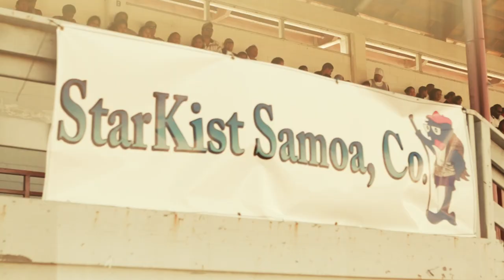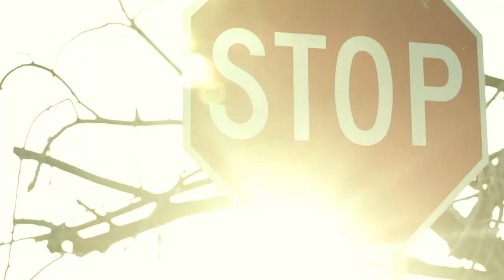AIGA FOUNDATION PRESENTS "SEA OF HOPE" a polynesian experience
DEDICATED TO OUR USO NAVY TUIASOSOPO

This is the first of many short film documentaries that celebrates polynesian culture, art, film, music, athletics, and history through a contemporary lens.

We take small peeks into the lives of polynesian people from all over the world in their quest to succeed, live free, survive, and be happy.

Interviews mixed with short musical films come together to create a unique and semless blend of non fiction & fictional stories to illustrate the faith, humility, spirituality, determination, and success each of us posess.

"The hopes and dreams of our people, rest in the eyes of our children".- SEA OF HOPE

AN UPCOMING FILM BY HAGOTH AIONO